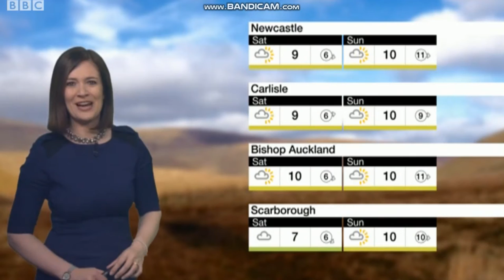Alina Jenkins - Look North Weather - (23rd March 2018) - HD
Alina is looking nice on BBC Weather.